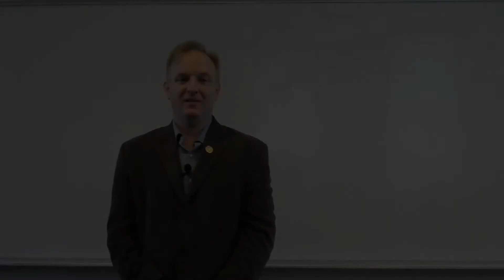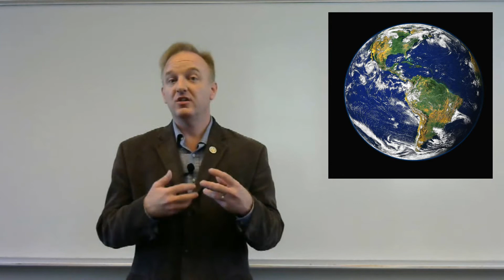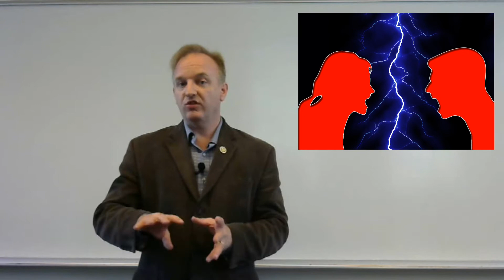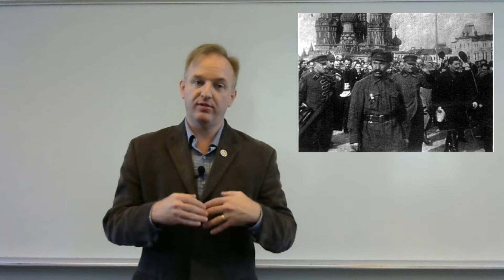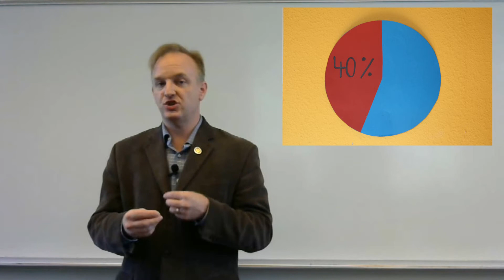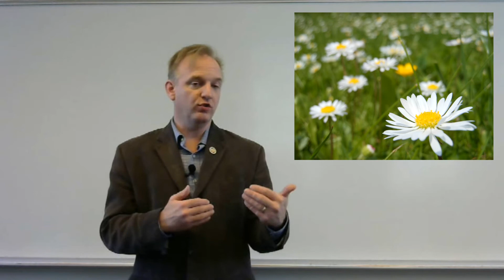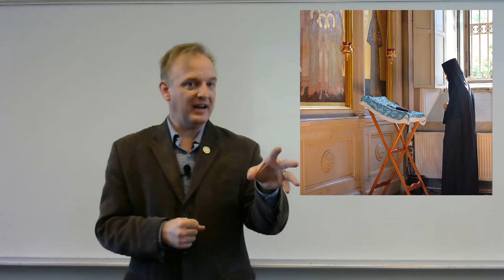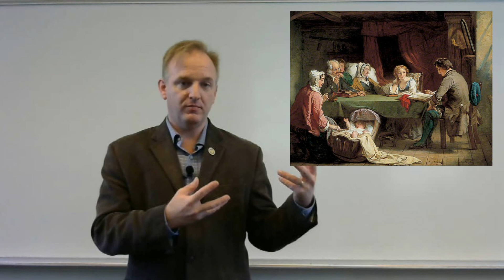Themes & Questions for The Value of Philosophy by Bertrand Russell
Lecture on Russell's "The Value of Philosophy," covering major themes & discussion questions

0:00 Introduction
0:31 Philosophy is valuable for its effects on us
1:27 Philosophy is a good of the mind, not practical
3:42 Philosophical contemplation and its benefits
6:05 Discussion Questions, see below
7:21 Examples of other activities that are valuable but not useful
10:54 Example of a practice to remind us: the Sabbath

Discussion Questions:
1. Is Russell correct?
2. What is the proper mix of useful/non-useful knowledge?
3. What other human activities are valuable but not useful?
4. What practical steps can help us remember the value of these activities?

Joseph Stalin, By Unknown - 13th Congress of the Russian Communist Party (Bolsheviks), Public Domain,

Thumbnail Image:
By James Francis Horrabin (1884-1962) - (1 August 1917). "Bertrand Russell". The Masses: 37. (marxists.org), Public Domain,